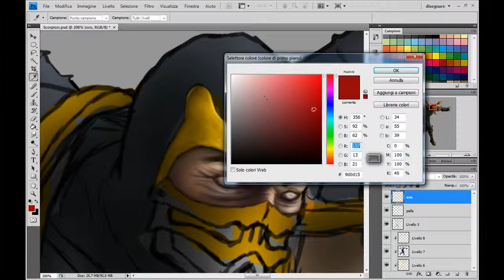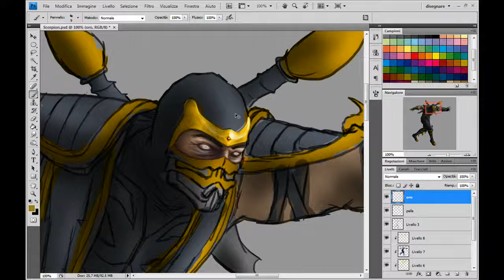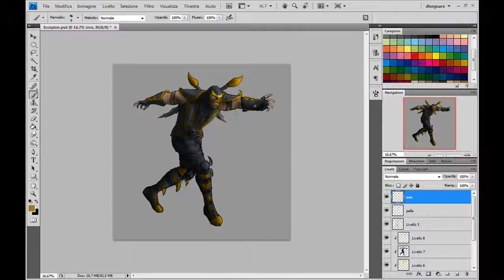Come disegnare Scorpion di Mortal Kombat - Tutorial Photoshop - part.7